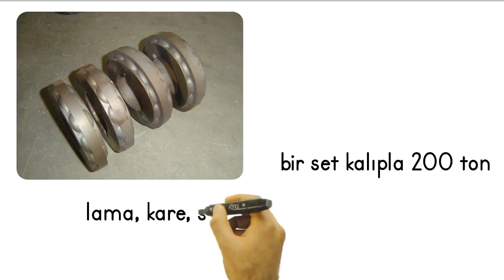Ferforje Soğuk Hadde Makinesi - Demir Üzerine Desen Kalıpları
Sanatınıza yenilik katmanın zamanı geldi! Ferforje Soğuk Hadde Makinesi ile demir üzerine desen yapma kalıplarından istediğinizi seçin. Bu kalıpları tasarlıyor ve üretiyoruz. Sanatınızı zenginleştirmeniz için buradayız.